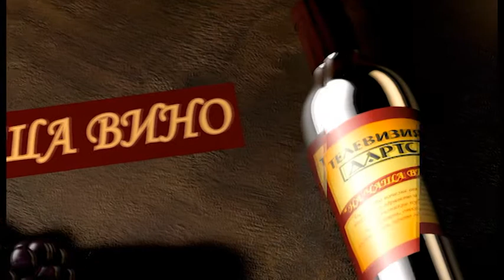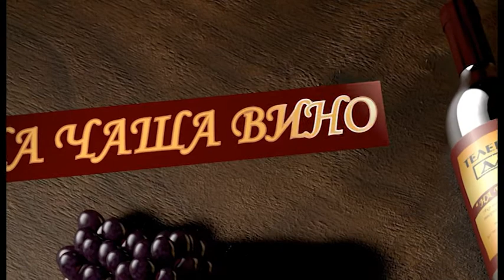На чаша вино с Ивана и Иван Дякови